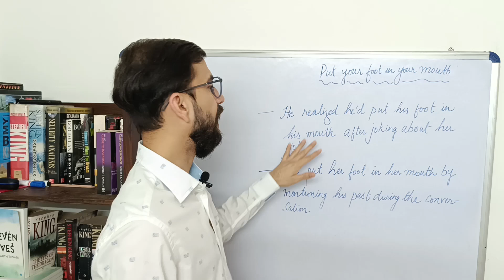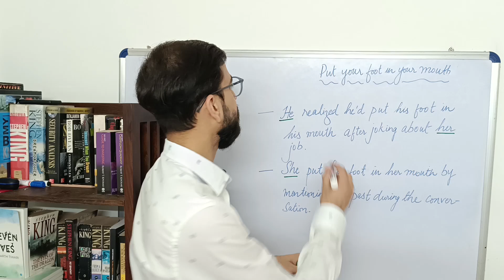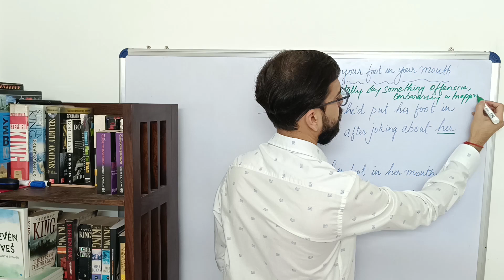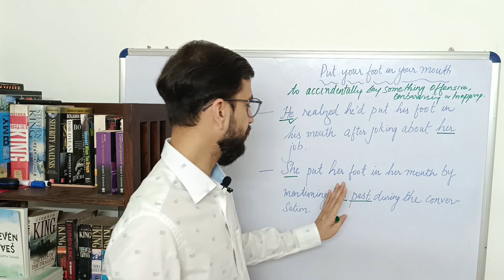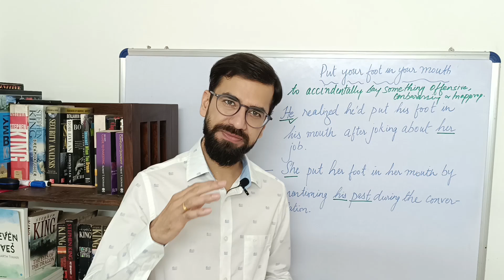Idiom Put your foot in your mouth